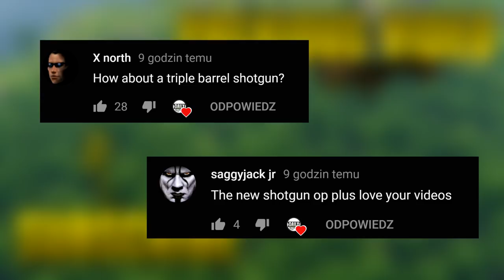NEW INVISIBLE JUMP PAD..!?! Fortnite Daily Best Moments Ep.557 (Fortnite Battle Royale Funny Moments